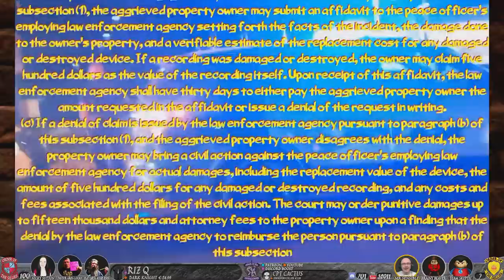Two Frauditors Shouting Profanities End up Doing the Walk of Shame - Sovereign Citizens Owned 174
Remember Mr Kpop the party man? Well, here we have two little lads pretending to be the toughest lads around town, while getting completely ignored by the cops and very angry and a light being shined in their general direction. Trying to turn it into "seizing and/or damaging property. A bunch of dumbs doing a dumb

⌚️Timestamps:
00:00 - Intro/Disclaimer
00:07 - Campfire Roast
13:56 - Outro